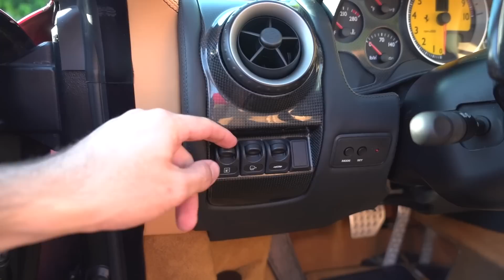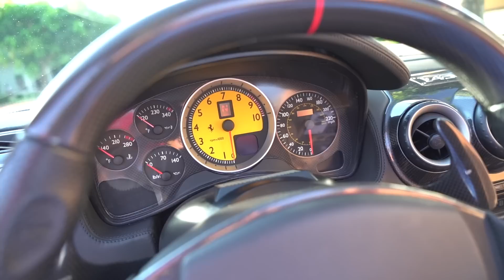10 MOTIVOS PARA NÃO COMPRAR UMA FERRARI - OPINIÃO DO DONO!